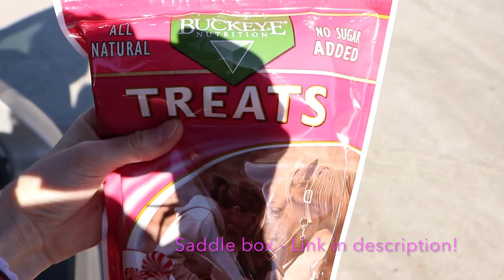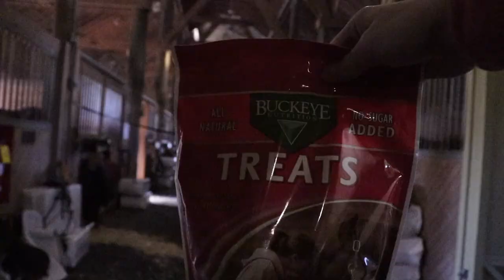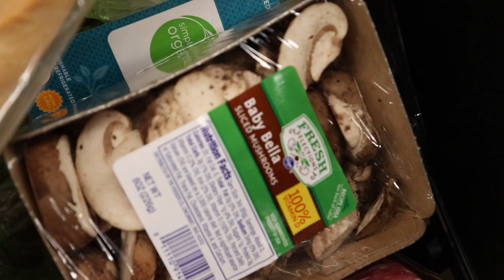Barn Vlog // What I eat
Enjoy my barn vlog, it was a wonderful ride with Roger, also come with me as I go grocery shopping!